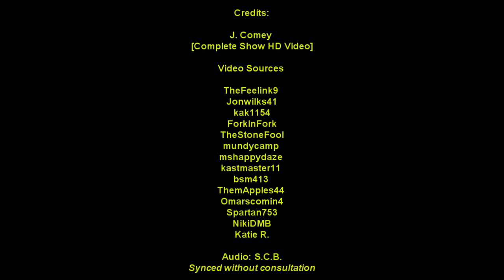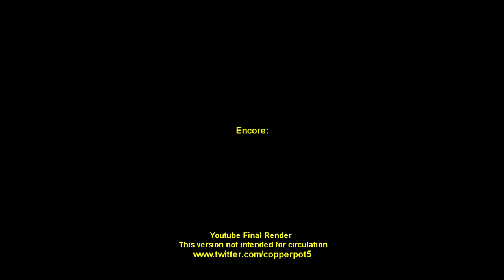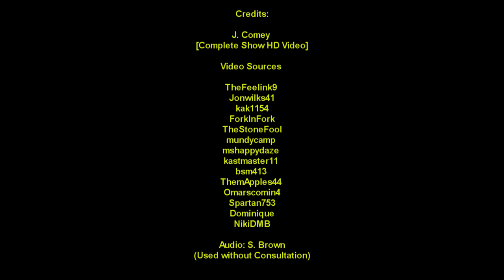Dave and Tim - 11/19/11 - Oakdale - [Full Concert] - [Multicam] - [HQ Audio] - [1080p]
Dave Matthews and Tim Reynolds
November 19, 2011
Dave and Tim
Toyota Presents: The Oakdale Theatre, Wallingford, CT

00:00:00 Intro
1:12 Squirm
9:00 Old Dirt Hill (Bring That Beat Back)
15:41 #41
22:00 Save Me
27:30 Lying in the Hands of God
35:52 Where Are You Going
40:40 So Damn Lucky
48:45 Little Red Bird
51:37 Story: "Word retrieval problems"
55:50 Funny the Way It Is
1:02:10 Jimi Thing
1:10:00 Crush
1:17:30 You Are My Sanity
1:25:05 Out of My Hands
1:31:14 Dancing Nancies
1:39:56 Stay or Leave
1:47:04 Don't Drink the Water
1:55:30 Grace Is Gone
2:00:20 Eh Hee
2:05:00 Oh
2:08:38 Kundalini Bonfire
2:14:53 Sweet
2:20:24 Bartender
2:29:43 You & Me
2:35:25 Little Thing
2:38:55 Two Step
2:46:55 Some Devil
2:52:02 A Whiter Shade of Pale
2:56:38 Halloween »
3:00:45 Ants Marching